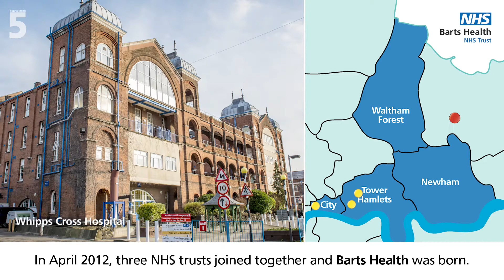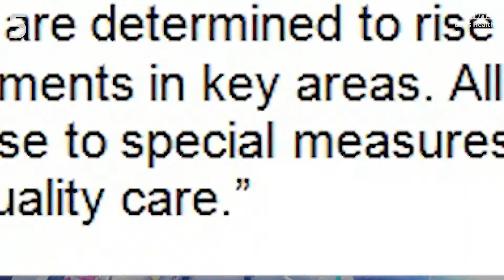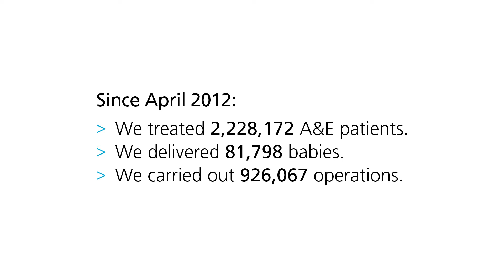Happy Birthday Barts Health!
This month we turn five and and there is so much for us to celebrate. Thanks to a lot of hard work we can be proud of everything we've achieved over the past five years.